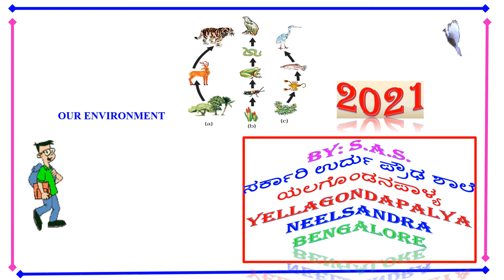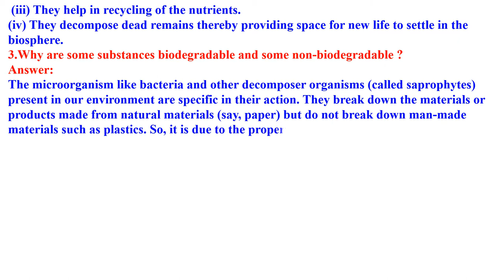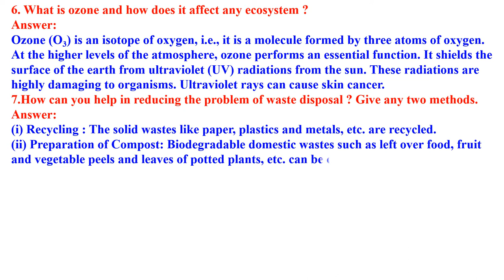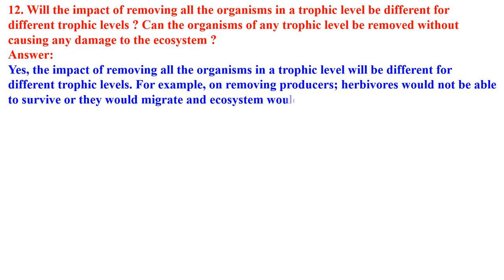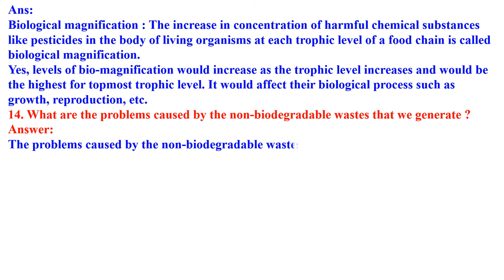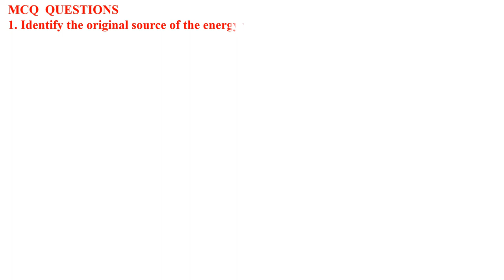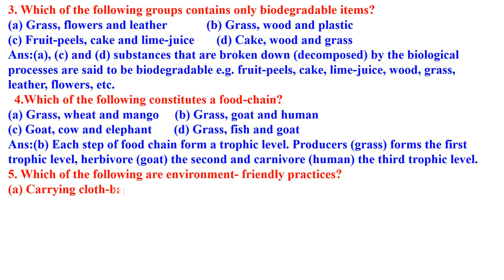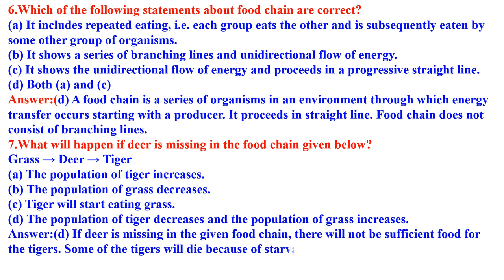CLASS 10 SCIENCE OUR ENVIRONMENT